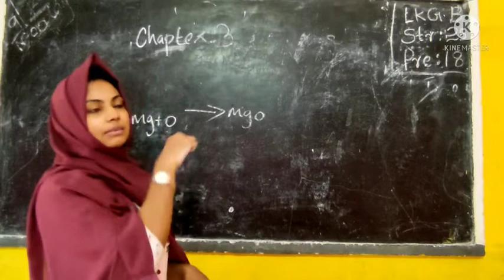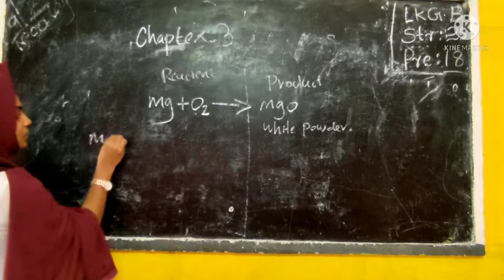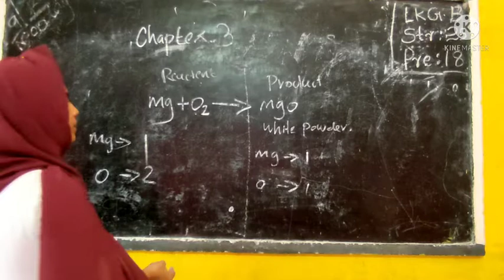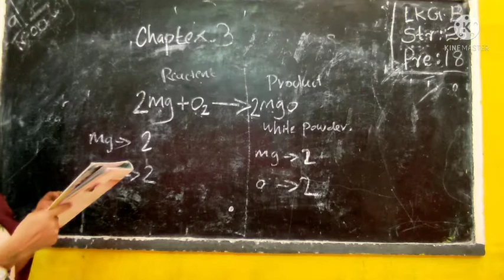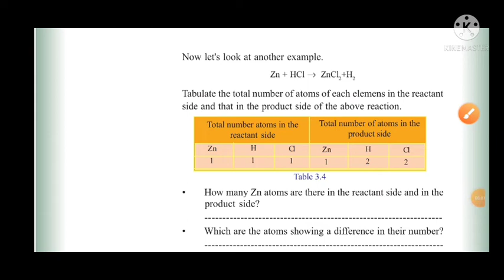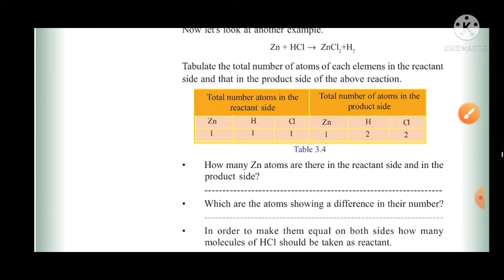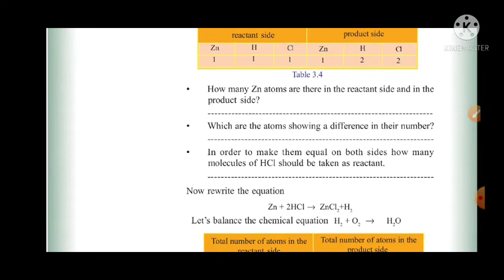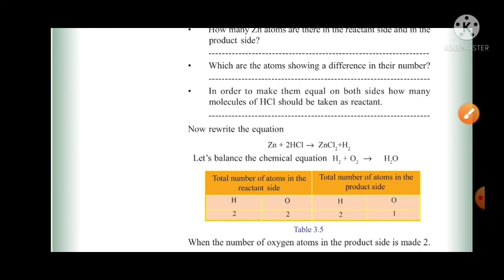STD:9/CHEMISTRY PART16/28_10_2021/MARKAZ ENGLISH SCHOOL